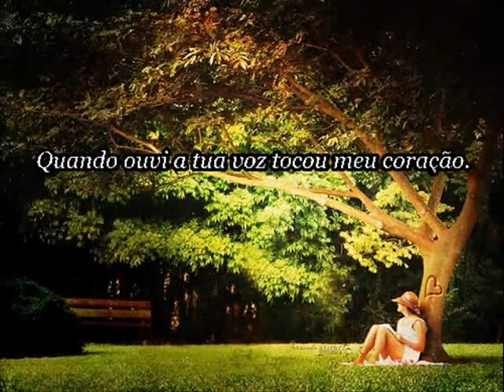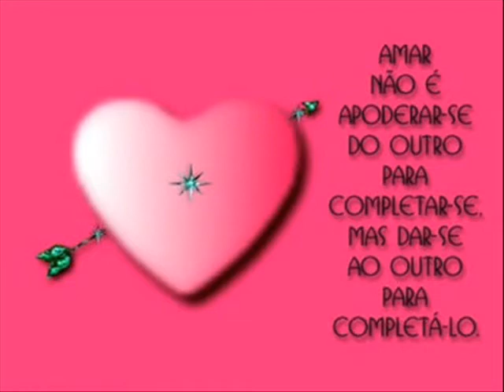Ana Paula Chaves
Uma homenagem a uma filha , tia , irmã ... muito querida que todos amamos e desejamos a ela muitas realizações ! Que Deus te abençoe cada vez mais !